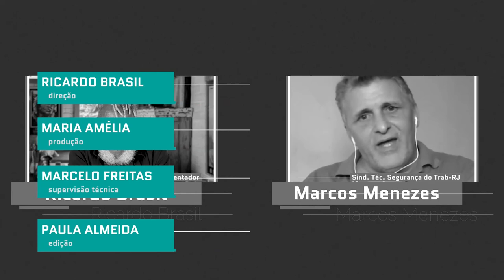Responsabilidade Social - Segurança do trabalho - Bloco 2